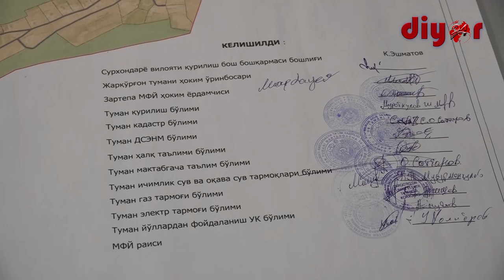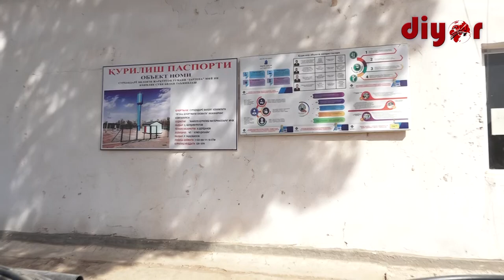Зартепаликлар нимадан норози?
Сурхондарё вилоятининг Жарқўрғон туманида жойлашган “Зартепа” маҳалласи Ўзбекистон Республикаси Президентининг 2022 йил 18- мартдаги «Обод қишлоқ» дастури тўғрисида»ги ПҚ–5048-сон қарорига кўра ободонлаштириш рўйхатига киритилган. Ва бир қарашда ҳудудда ишлар рисоладигидек олиб борилмоқда. Йўл қурилиши, аҳолини электр ва сув билан таъминлашга қаратилган лойиҳалар амалга оширилаётгандек. Аммо, зартепаликлар қурилишдаги муаммолар сабаб лойиҳа ишларидан кўнгли тўлмаётганликларини айтишди.